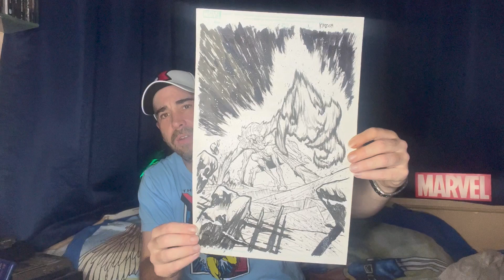ARTIST SERIES: EPISODE 27 - KIM JACINTO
This is the next instalment in my 'Artist Series' featuring Super Star Creator. Kim Jacinto.
He has done a huge body of work especially for Marvel and DC as well as some Indy work as well.
I will leave links to Kim's socials down below.

Thumbnail done by SimpleSimon - @TheSimpleverse